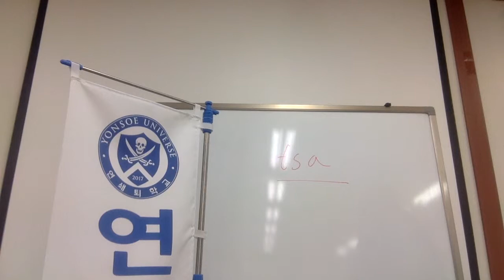Russian Grammar by Sarah, Capt Jang Russian 連鎖教育 태평노술